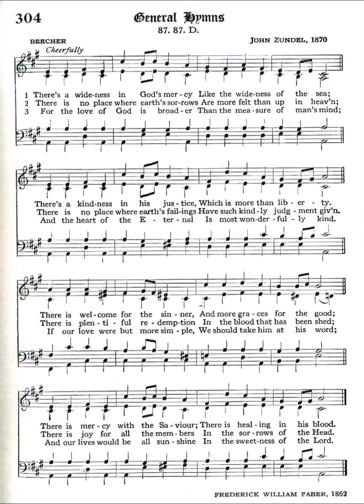There's a Wideness in God's Mercy (Beecher)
There's a Wideness in God's Mercy (Beecher 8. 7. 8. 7. D)

Text by Frederick W Faber 1854
Tune: Beeche 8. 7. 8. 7. D by: John Zundel 1870

1 There's a wideness in God's mercy,
like the wideness of the sea.
There's a kindness in God's justice,
which is more than liberty.
There is no place where earth's sorrows
are more felt than up in heaven.
There is no place where earth's failings
have such kindly judgment given.

2 For the love of God is broader
than the measures of the mind.
And the heart of the Eternal
is most wonderfully kind.
If our love were but more faithful,
we would gladly trust God's Word,
and our lives reflect thanksgiving
for the goodness of our Lord.